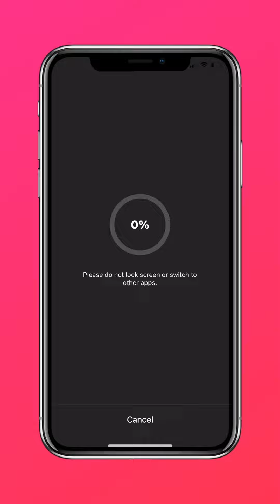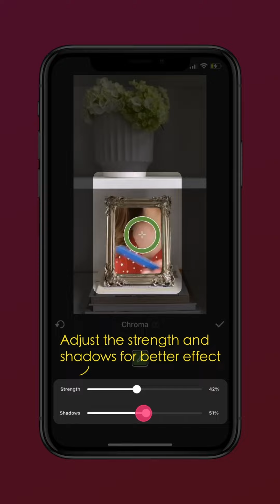Make a Magic Mirror Video with Green Screen (InShot Tutorial)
Today we will teach you to make a magic mirror, just like in the movie📺 Along with the music from Harry Potter, you will immediately enter the magical world.🔮

Only two simple steps:
1. Shoot a video of mirrors with green screen
Cover the picture frame with green paper

2. Remove green screen to show you in the mirror
Adjust the strength and shadows for better effect